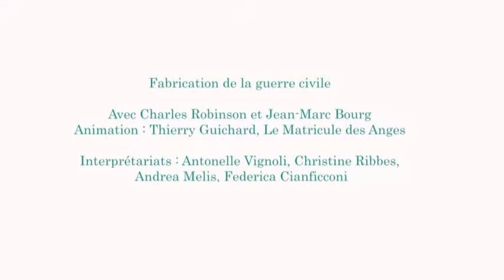Fabrication de la guerre civile : Charles Robinson / Jean Marc Bourg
Animé par Thierry Guichard, Le Matricule des Anges.

— Fabrication de la guerre civile est un livre qui vous hante longtemps après que vous l’avez lu. L’ampleur du projet romanesque mis sur pied par Charles Robinson impressionne : l’exploration de la périphérie urbaine (la France des grands ensembles et des cités) sous toutes ses coutures – lieux, langages, rites, codes, imaginaires – est au cœur d’une fiction qui met en scène une société au bord de la crise, sur le point de basculer ; et, pour dire ce réel-là, une langue littéraire inouïe.

Comédie du Livre 206 - Montpellier - 18h30